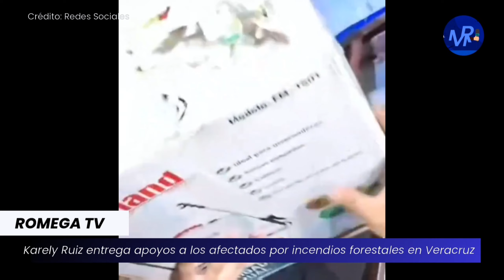Karely Ruiz entrega apoyos a los afectados por incendios forestales en Veracruz 👏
📢🚨 “Vengo ayudar”, reiteró KarelyRuiz al visitar las AltasMontañas a dejar apoyos y herramientas para la ciudadanía afectada por los incendios forestales en Veracruz.

🤩 Su llegada causó gran revuelo y las personas quedaron agradecidas con la ayuda de la modelo.